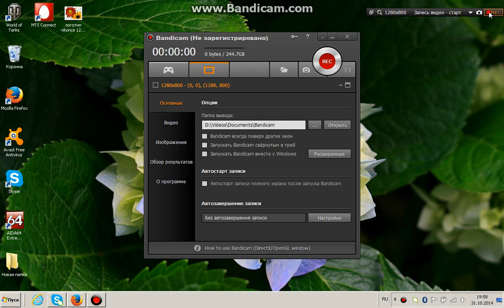Maverick Bird - Terry Cavanagh Games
Привет меня зовут Катя!:) И сегодня я вам покажу одну игру